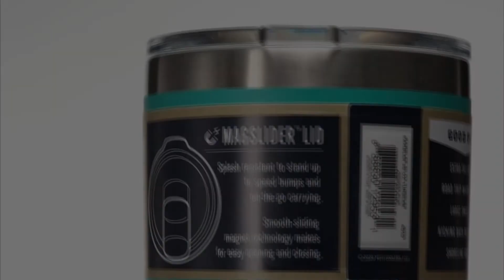5 Best Coffee and Tea Travel Mugs in 2022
A travel mug keeps your beverage of choice hot when you’re on the go. Whether you need caffeine to fuel your morning commute or have a thousand things to do in a limited amount of time, a trusted travel mug will be by your side.  [Show more]

5 Best Coffee and Tea Travel Mugs in 2022

This list is not a TOP list, is a list of the 5 Best Coffee and Tea Travel Mugs in 2022, in not a particular order.

00:09 5. SUNWILL 20oz Tumbler with Lid, Stainless Steel Vacuum Insulated Double Wall Travel Tumbler

Amazon US
Amazon CA
Amazon UK - similar product, different brand

00:41 4. Contigo Steel Travel Mug, 24 oz

Amazon US
Amazon CA
Amazon UK

01:20 3. Ello Jones Stainless Steel Travel Coffee Mug - Travel Tea Mug, 11oz

Amazon US
Amazon CA
Amazon UK - same brand, different product

01:38 2. Hydro Flask Coffee Travel Mug - Insulated, Stainless Steel, & Reusable with Wide Flex Sip Lid

Amazon US
Amazon CA
Amazon UK

02:17 1. YETI Rambler 30 oz Tumbler, Stainless Steel, Vacuum Insulated with MagSlider Lid

Amazon US
Amazon CA
Amazon UK

Travel mugs come in a variety of sizes, with the most popular being between 12 and 20 fluid ounces. However, there are some larger models available for all-day use. a 32-ounce size, which holds about half of your daily recommended water intake.
Most travel mugs claim to keep beverages warm for around six hours.

★Create Amazon Business Account
★Try Audible Plus
★Try Prime Wardrobe
★Try Personal Shopper by Prime Wardrobe
★Best Amazon Today's Deals
★Try Prime Discounted Monthly Offering
★Try Twitch Prime
★Try Amazon Home Services
★Kindle Unlimited Membership Plans
★Give the Gift of Amazon Prime
★Create an Amazon Wedding Registry
★Try Audible and Get Two Free Audiobooks
★Prime Student 6-month Trial
★Try Amazon Kids+ (formerly FreeTime Unlimited)

Inspired by: Fix It With Zim